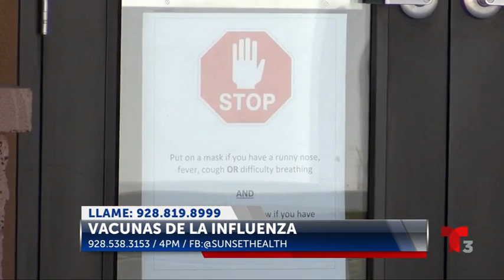Empiezan Vacunas contra la Influenza en Sunset Health